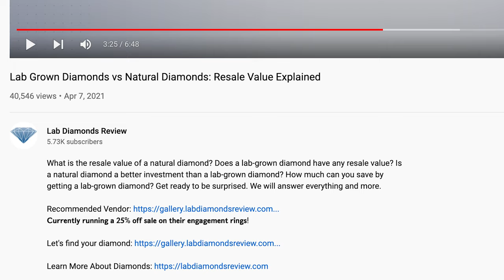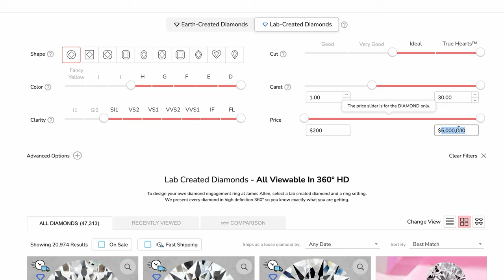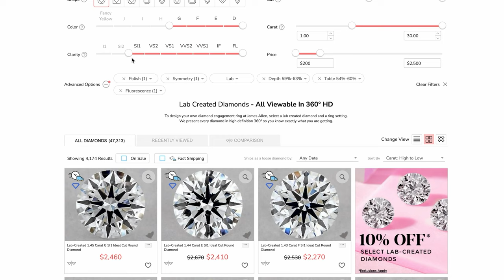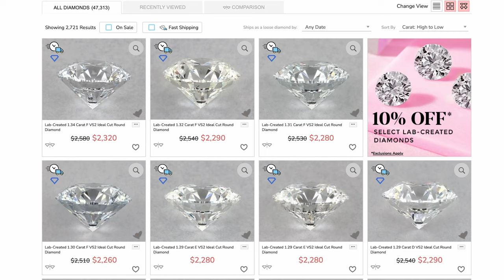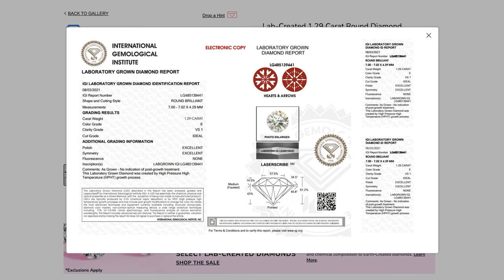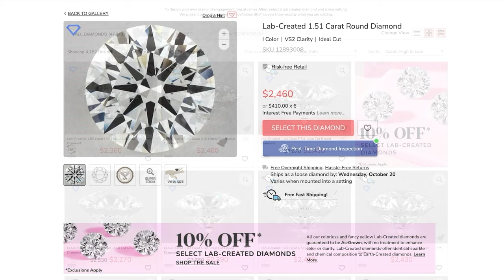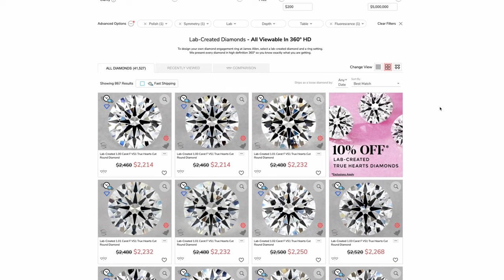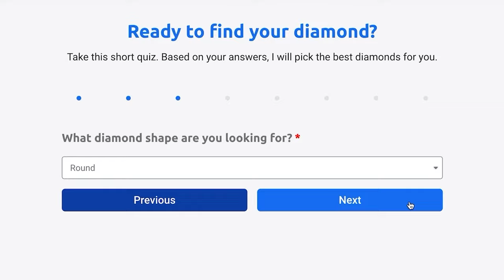How To Find The Largest Lab-Grown Diamond Within Your Budget | Diamond Buying Guide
Looking for the largest lab-grown diamond within your budget? In this video, I will give you a step-by-step guide on how to find it, as well as show you behind my shoulder how I find the largest lab-grown diamond within a $2,500 budget. It works with any budget. Ready? Let's go!

𝗛𝗼𝘄 𝘄𝗶𝗹𝗹 𝘆𝗼𝘂 𝗵𝗲𝗹𝗽 𝗺𝗲?
I offer free diamond advice. Tell me what you are looking for, and I will do the research for you, for free.

𝗪𝗵𝘆 𝗱𝗼 𝘆𝗼𝘂 𝗼𝗳𝗳𝗲𝗿 𝘁𝗵𝗶𝘀 𝘀𝗲𝗿𝘃𝗶𝗰𝗲 𝗳𝗼𝗿 𝗳𝗿𝗲𝗲?
If you are happy and decide to buy, the third party (and NOT YOU) pays me a commission. This by no means will affect the retail price you pay. It’s a Win-Win situation for both of us.

𝗪𝗵𝗮𝘁 𝗺𝗮𝗸𝗲𝘀 𝘆𝗼𝘂𝗿 𝗿𝗲𝗰𝗼𝗺𝗺𝗲𝗻𝗱𝗲𝗱 𝗱𝗶𝗮𝗺𝗼𝗻𝗱𝘀 𝘀𝗼 𝘀𝗽𝗲𝗰𝗶𝗮𝗹?
I do my diamond research based on your needs and wishes. This way, I find the best dials, custom-tailored only for you.

𝗪𝗵𝘆 𝘄𝗼𝘂𝗹𝗱𝗻'𝘁 𝗜 𝗷𝘂𝘀𝘁 𝗯𝘂𝘆 𝗮 𝗱𝗶𝗮𝗺𝗼𝗻𝗱 𝗺𝘆𝘀𝗲𝗹𝗳?
An untrained diamond buyer can easily be manipulated and get ripped off. Other than that, entering the diamond's world with no guide on your side is like entering a maze. For that reason, I recommend always consulting with me in order to make sure you are getting the most bang for your buck, and make sure you are not overpaying.

𝗪𝗵𝗮𝘁 𝘄𝗼𝘂𝗹𝗱 𝗜 𝗴𝗲𝘁 𝗮𝗳𝘁𝗲𝗿 𝗮𝗻𝘀𝘄𝗲𝗿𝗶𝗻𝗴 𝘁𝗵𝗲 𝗾𝘂𝗲𝘀𝘁𝗶𝗼𝗻𝘀?
Based on your answers, I will send you 3 diamonds: the largest diamond within your budget, the best balance between all factors, and the most premium. Based on that, we can find exactly what you are looking for in a matter of a day or two.

𝗪𝗵𝗲𝗻 𝘄𝗶𝗹𝗹 𝗜 𝗴𝗲𝘁 𝗺𝘆 𝗿𝗲𝗰𝗼𝗺𝗺𝗲𝗻𝗱𝗲𝗱 𝗱𝗶𝗮𝗺𝗼𝗻𝗱𝘀

𝗗𝗼 𝘆𝗼𝘂 𝗿𝗲𝗰𝗼𝗺𝗺𝗲𝗻𝗱 𝗼𝗻𝗹𝘆 𝗹𝗮𝗯-𝗴𝗿𝗼𝘄𝗻 𝗱𝗶𝗮𝗺𝗼𝗻𝗱𝘀?
No. If you wish to get a natural diamond, I will help you find the right one. This is true for gemstones and fine jewelry as well.